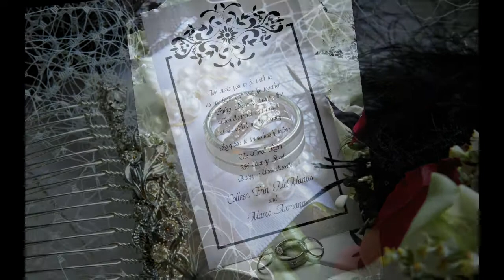20121221Berry-ArnePhoto.mov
Wedding of Colleen and Marco Axmann photographed by Arne Martinson for Berryphotos December 21, 2012.